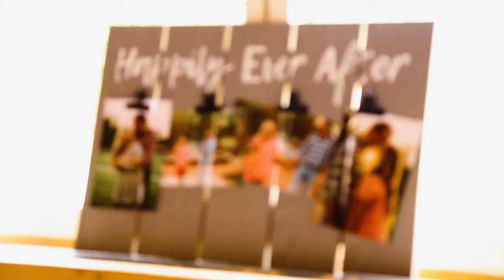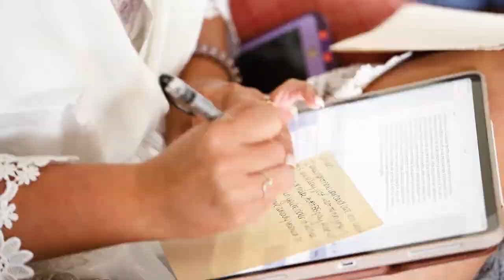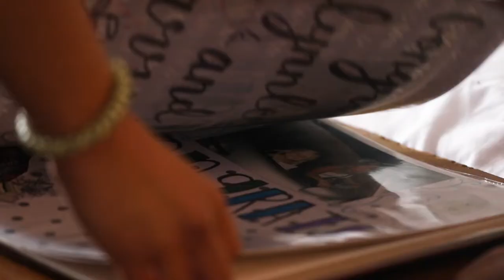Jarrod + Lynlee - Tear Jerking (Wedding Video)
An amazing wedding with some emotional messages for each other. Hope you enjoy!